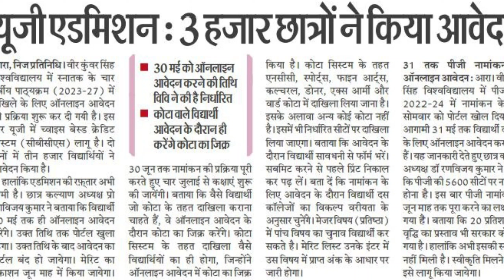UG New Admission 2023 | Graduation New Admission 2023 | सभी छात्रों के लिए आवश्यक सूचना ज़रूर देखे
ba admission, ba admission fees 2023
ba admission form kaise bhare 2023
ba admission documents
ba admission date
ba admission cancel kaise kare
ug admission 2023
ug admission, ug admission 2023
ug admission form kaise bhare
ug admission 2023 last date
ug admission 2023 jharkhand
ug admission 2023 du
ug admission 2023 haryana
ug admission 2023 bihar
ug admission documents
graduation admission
graduation admission in bihar 2023
graduation admission form kaise bhare
graduation admission documents required
date
graduation admission date 2023
 graduation admission 2023 kab hoga

🌟 Special Group Join 👉